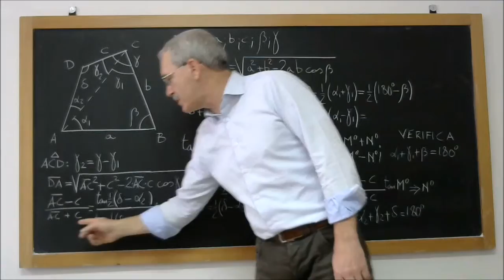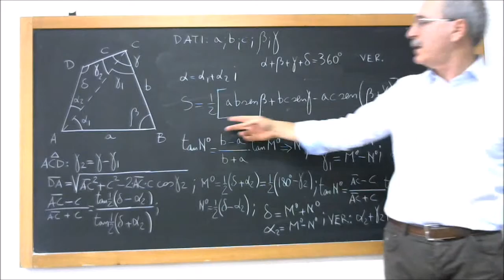QUADRILATERO RISOLUZIONE DATI TRE LATI E DUE ANGOLI COMPRESI